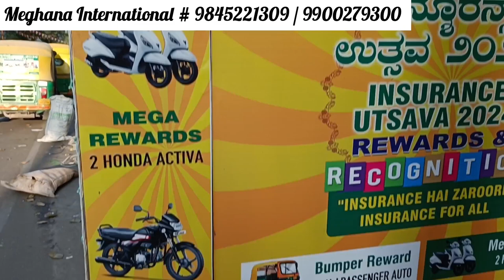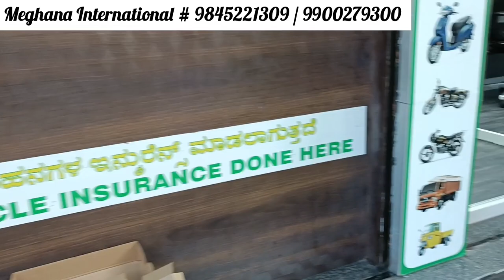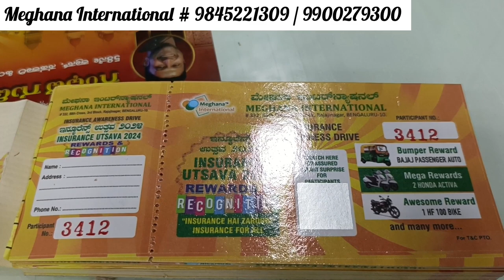Uttasava2024#Free Auto#Bike#scooty#50 Branded Home Appliances|Bangalore Biggest Insurance Agency